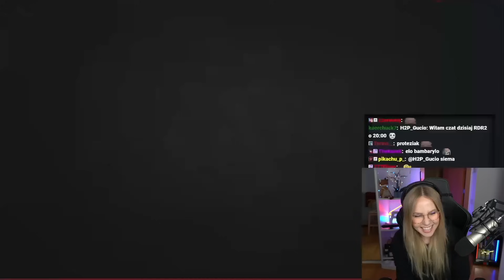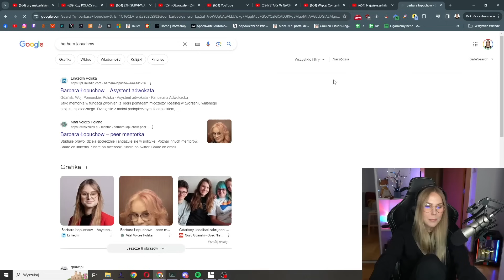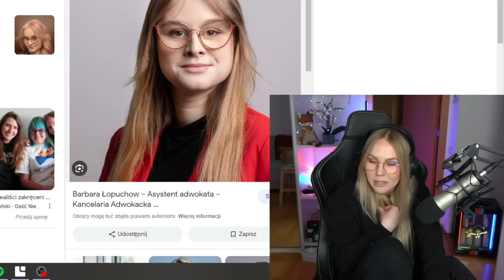NAVCIA ogląda M3GA SHOTY #20